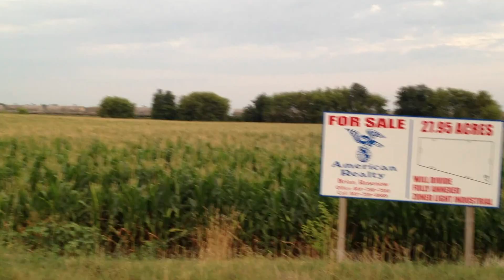Cortland Illinois Third Largest Town in the State (Believe it or Not!)